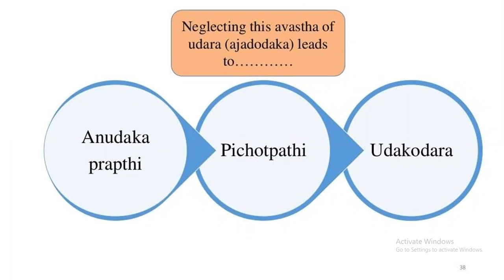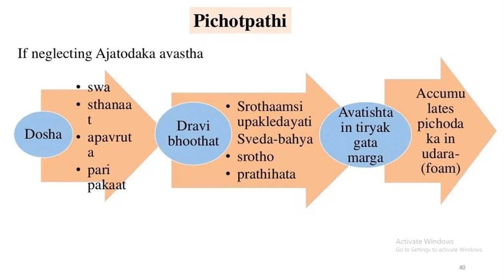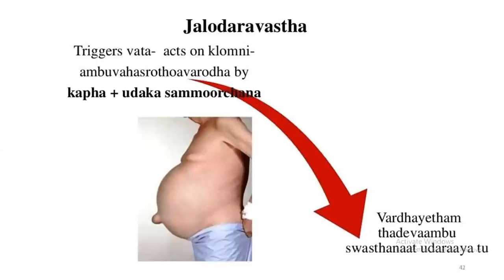JAYOTI VIDYAPEETH-FAS- UDAR ROG PART-8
FACULTY NAME- JV'n Dr. SHYAMVEER GHURAIYA
TOPIC NAME- UDAR ROG PART-8